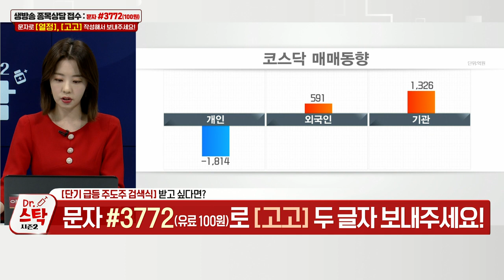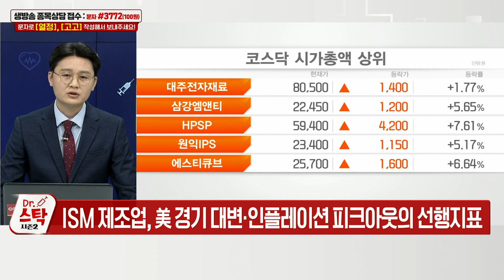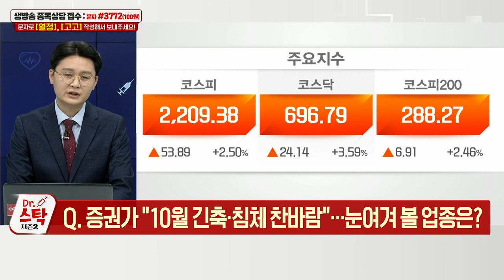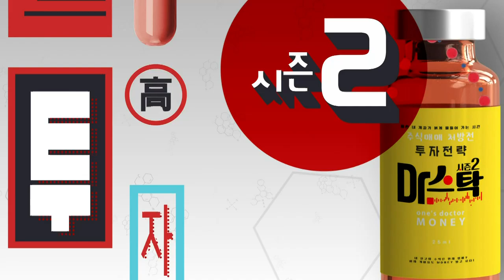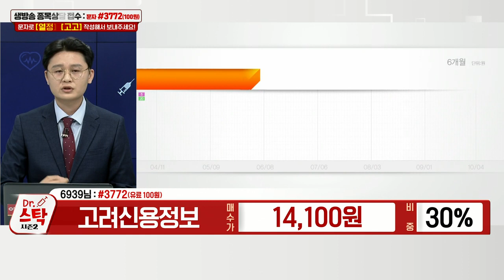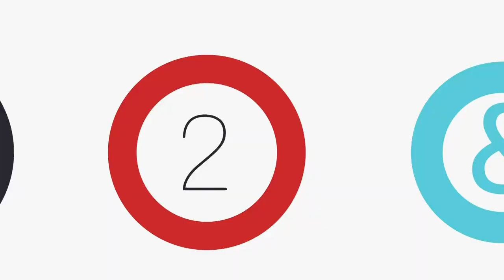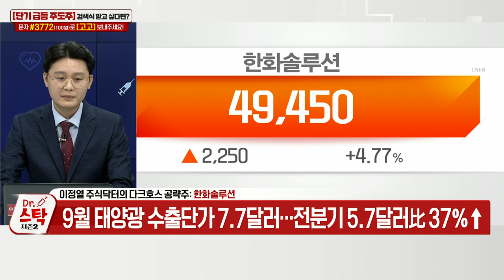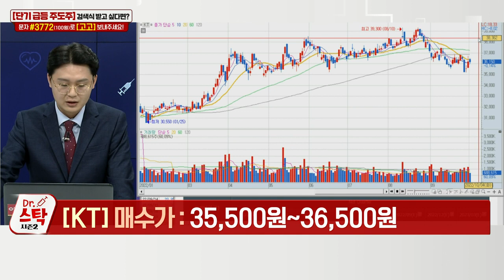현대위아, 갤럭시아머니트리, 고려신용정보, 후성, 팅크웨어, 한화솔루션, KT_닥터 스탁 시즌 2 (20221004)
Q. 증권가 "10월 긴축·침체 찬바람"… 눈여겨 볼 업종은?
Q. 자율주행 관련주 강세… 지금 투자해도 될까?

한화솔루션(009830): 이정열 주식닥터의 다크호스 공략주 (1)
- 갤러리아, 첨단소재 분할 사업구조 개편 '긍정적'
- 9월 태양광 수출단가 7.7달러… 전분기 5.7달러比 37%↑
- 향후 수익성 개선세는 보다 뚜렷해질 듯
- 2023년도 태양광부문 실적 큰 폭 상향 기대

KT(030200): 이정열 주식닥터의 다크호스 공략주 (2))
- 완전 자율주행차 상용화 위한 통신기반 구축 수혜
- 현대차와 자사주 7,500억원 교환… 2대 주주 현대차
- 향후 현대차에 자율주행, AI, 데이터 연동 서비스 제공할 듯